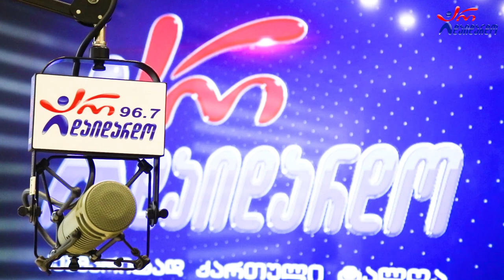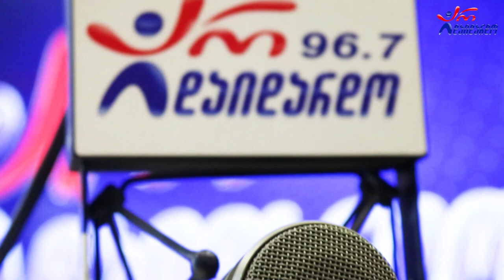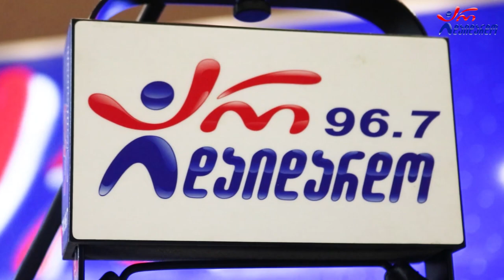ნინო ახვერდაშვილი & ლანდერ დევიძე. გადაცემა "რადიო დუეტი". 9.12.2022. ვიდეო კოლაჟი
2022 წ.  9 დეკემბერი
☛ პარასკევი - 17:00. გადაცემა "რადიო დუეტი თაკოსთან ერთად". სტუმრად ნინო ახვერდაშვილი და ლანდერ დევიძე. ვიდეო კოლაჟი